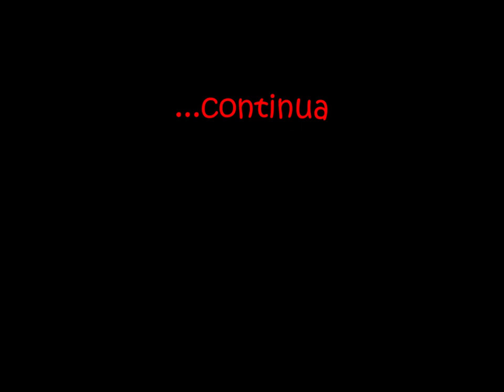005 foro boario osimo come porti i capelli